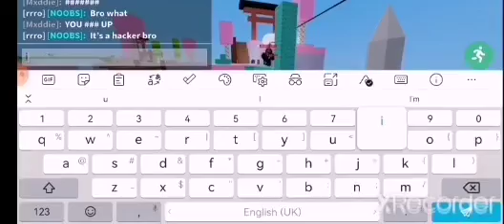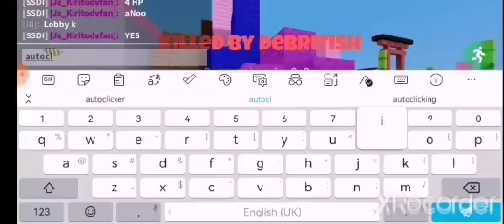THIS 2V1 IS SO INSANE BRO (MUST WATCH)